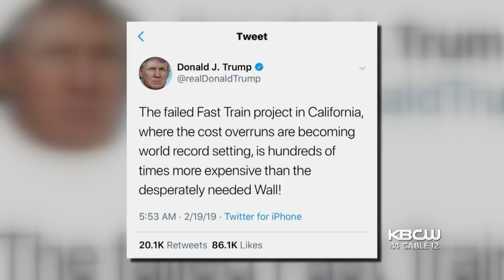Trump Demands High-Speed Rail Refund Of $2.5B From CA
President Trump is demanding a high-speed rail refund of $2.5 billion from California. Gov. Newsom said, "This is California's money, and we are going to fight for it." Maria Medina reports. (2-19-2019)